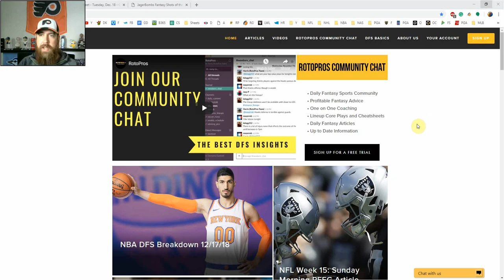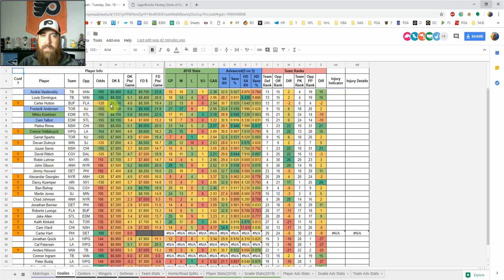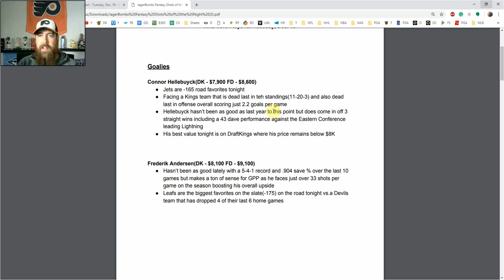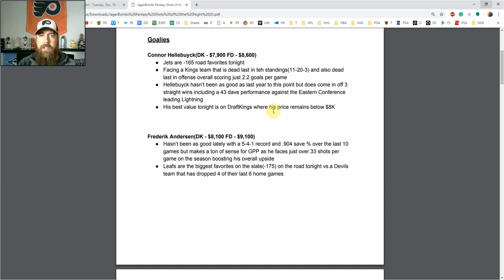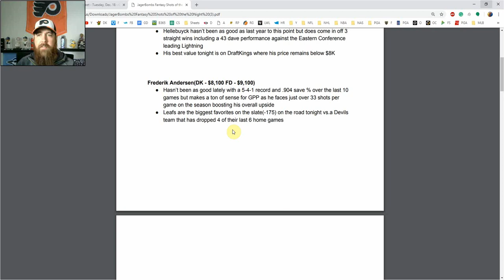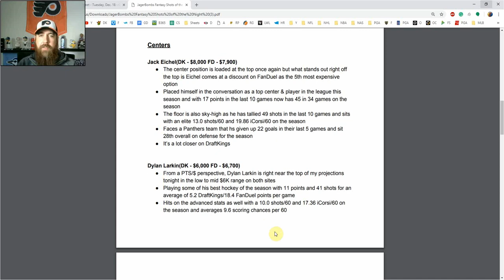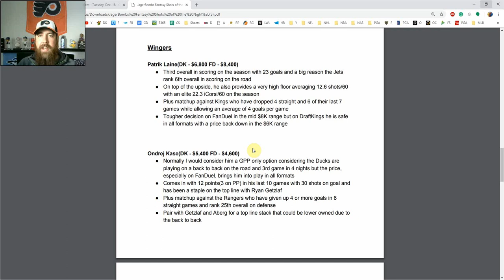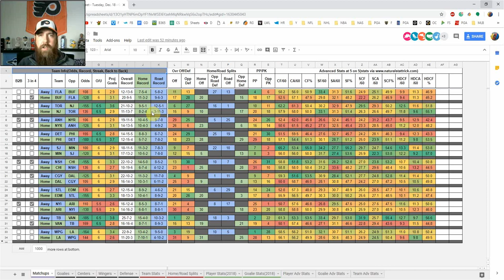JagerBombs DFS NHL Shots of the Night - Tuesday, Dec. 18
Chris goes over his two core plays at each position using the advanced stats from his DFS NHL Cheatsheet.